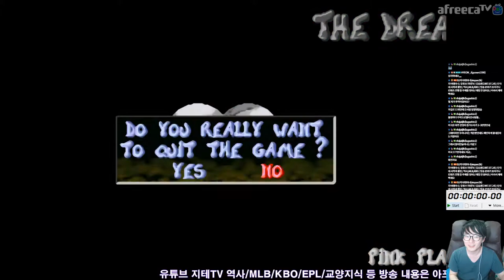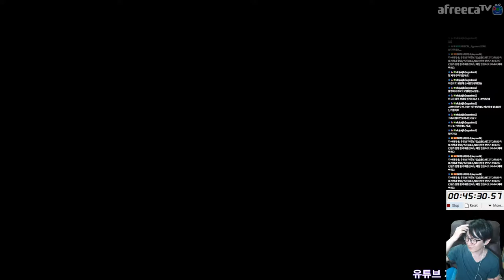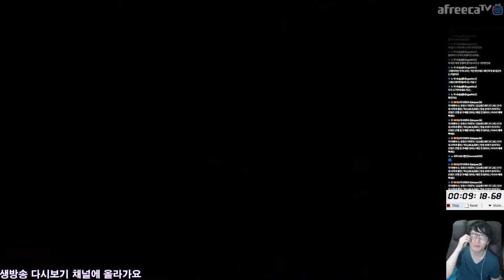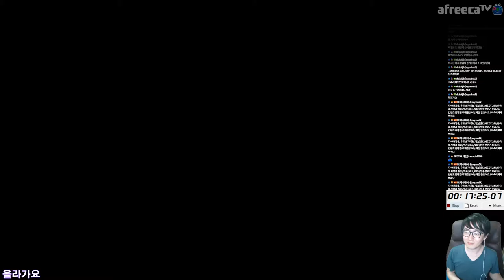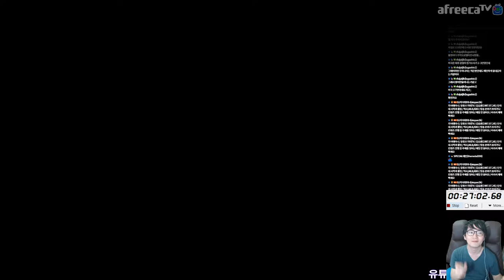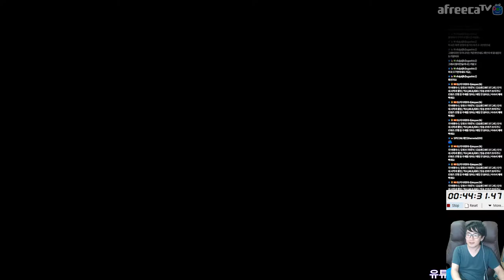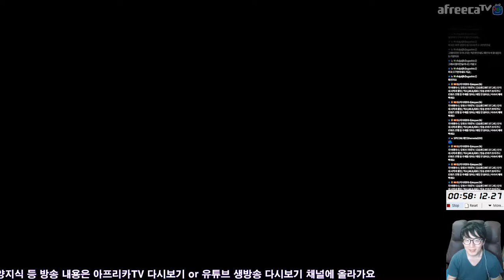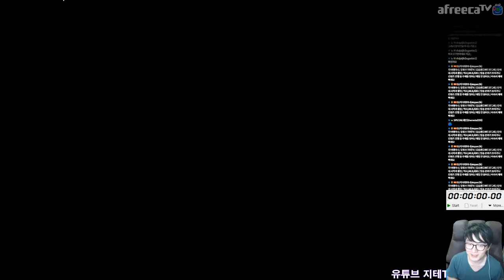레이맨 마법사 2바퀴 연습 기록은 못 냈어요 | 아프리카TV BJ지식테이너 김승훈 2020.05.29 방송 2부